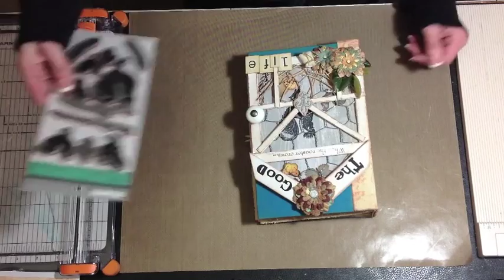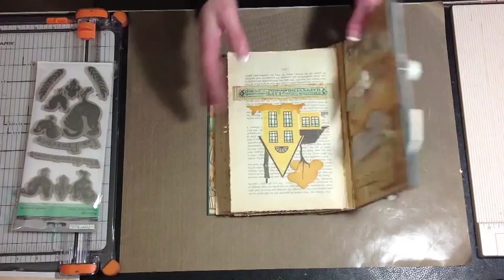Altered Vintage Book Tutorial part 3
In this video we complete the cover.